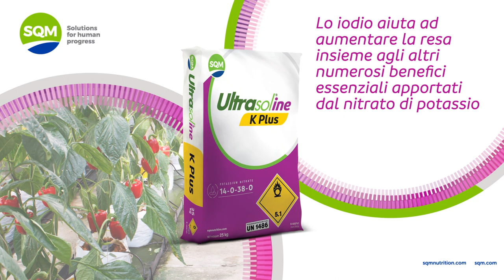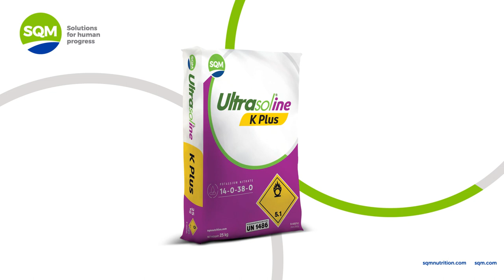SQM Nutrition - Ultrasol®ine vantaggi del prodotto Italiano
Ultrasol®ine, nitrato di potassio con iodio, vantaggi del prodotto Italiano